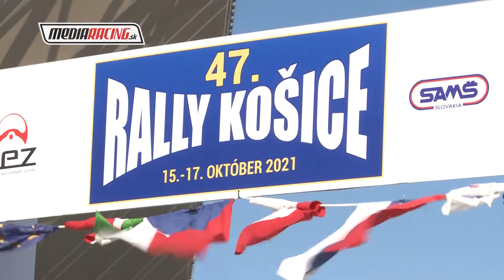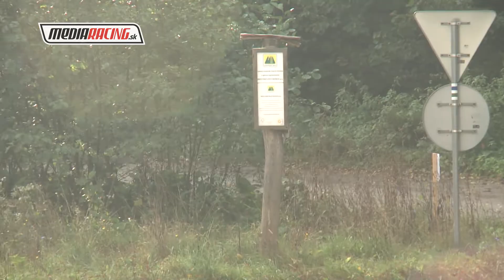Lapdavský Lukáš - 47. Rally Košice 2021